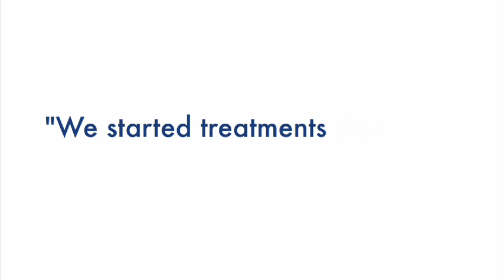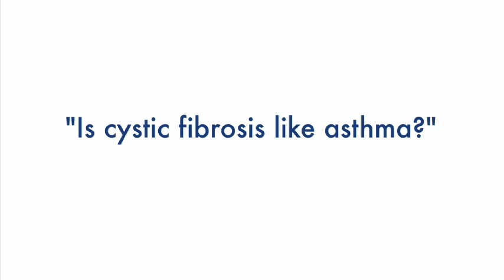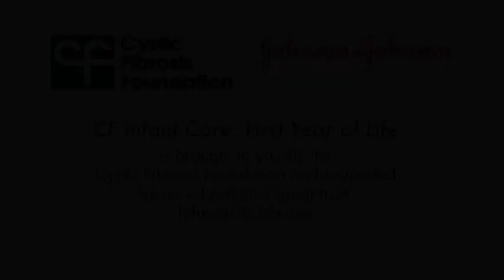Newborn Screening and Diagnosis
Parents of children with CF discuss how they felt and what they did when they first learned their child had CF.